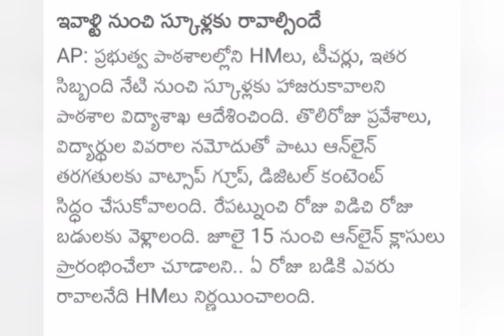Ap Schools reopening dates | Ap Schools latest news today